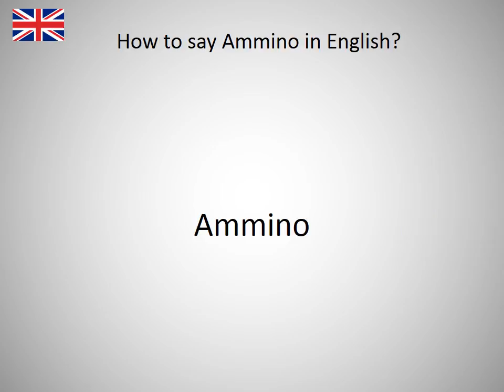How to say Ammino in English?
How to say Ammino in English? Learn the pronounciation Ammino! How to Pronounce Ammino. Expand your vocabulary, learn English words. Practice English online. Use this free pronunciation guide to practice words at a time. Learn English for free. Thank you for viewing, please like or subscribe! hoe om te sê, si të thuash, እንዴት እንደሚናገር, wie sagt man, comment dire, come dire, como dizer, как сказать, nasıl denir, cómo decir, 怎么说, πώς να το πω, hoe zeg je.